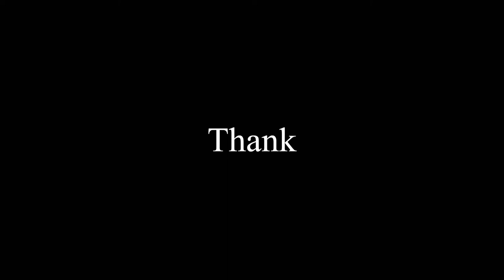ประกอบรถทามิย่า รุ่น Mini 4WD pig Racer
น้องหมูสีชมพูมาแล้ววว ของให้สนุกกับการรับชมนะคับ

toy..blast